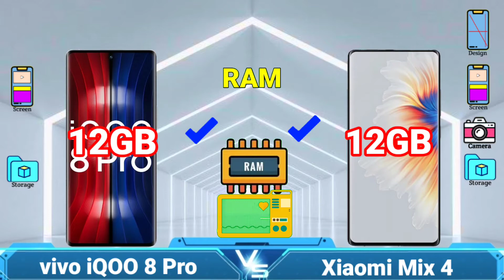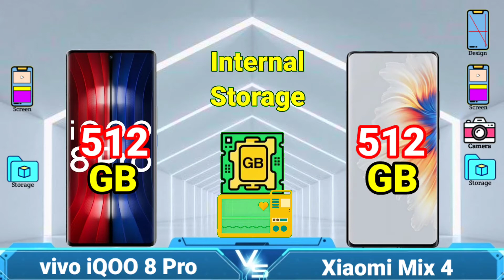vivo iQOO 8 Pro vs Xiaomi Mix 4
Comparison and specifications between vivo iQOO 8 Pro vs Xiaomi Mix 4 from design, screen, camera, storage, performance, features, color, and price.
Xiaomi Mix 4 review and features

⚙️ Platform Android 11 MIUI 12.5
💾 Storage Size 128GB 8GB RAM/ 256GB 8GB RAM/256GB 12GB RAM/ 512GB 12GB RAM
⚡ Antutu Score: -K (v8)
💲 Xiaomi Mix 4 price $774.04

                  CONS

❌ FM Radio
             vivo iQOO 8 Pro review and features

                  CONS